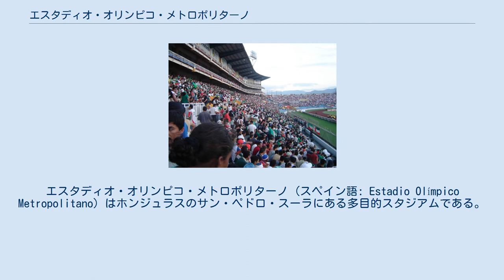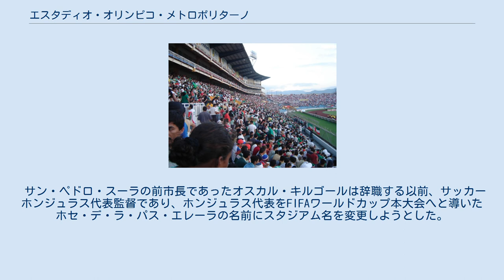エスタディオ・オリンピコ・メトロポリターノ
サン・ペドロ・スーラ
エスタディオ・オリンピコ・メトロポリターノ (スペイン語: Estadio Olímpico Metropolitano) はホンジュラスのサン・ペドロ・スーラにある多目的スタジアムである。
 主にサッカーの試合に利用されている他、陸上競技にも使用されている。
収容人数は45,000人であるが、サッカーホンジュラス代表の公式試合では安全のため収容人数が39,500人に制限されている。
 スタジアムは1997年、中央アメリカオリンピック選考会のために建設された。
このスタジアムはヘロニモ・サンドバル (Jerónimo Sandoval、通称: チョンボ・サンドバル - Chombo Sandoval)により建設された。
彼はサンペドロスーラで開催された1997年中央アメリカオリンピック選考会の実行委員長であり、多くの論争を巻き起こした。
 大会後、スタジアムはエスタディオ・ティブルシオ・カリアス・アンディーノ (エスタディオ・ナシオナル、ホンジュラスの国立競技場、収容人数35,000人) を抜いて国内最大のスタジアムとなった。
1998 FIFAワールドカップ・予選よりエスタディオ・ナシオナルとともにサッカーホンジュラス代表のホームスタジアムとして使用されている。
 サン・ペドロ・スーラの前市長であったオスカル・キルゴールは辞職する以前、サッカーホンジュラス代表監督であり、ホンジュラス代表をFIFAワールドカップ本大会へと導いたホセ・デ・ラ・パス・エレーラの名前にスタジアム名を変更しようとした。
この運動はCDマラトンから強い反対が表明され計画は頓挫した。